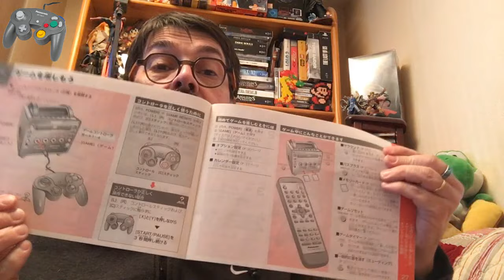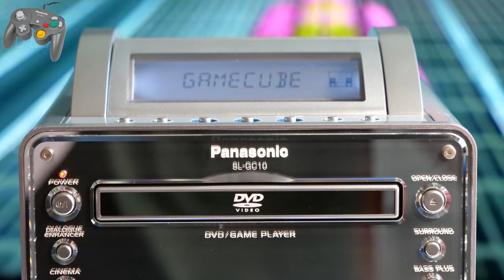T'as encore acheté une console??!! La Panasonic Q Gamecube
Cette semaine, découverte de cette magnifique Gamecube de luxe, à savoir la Panasonic Q.
L'occasion de vous parler d'une superbe console sortie en 2001 mais qu'au Japon malheureusement.

Bon visionnage

Luv